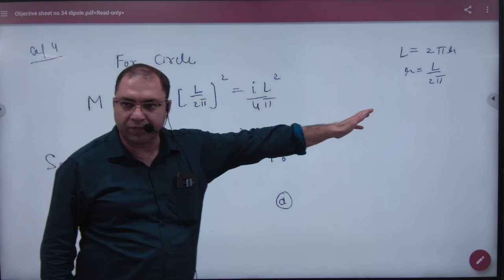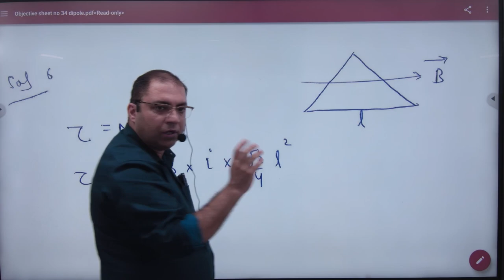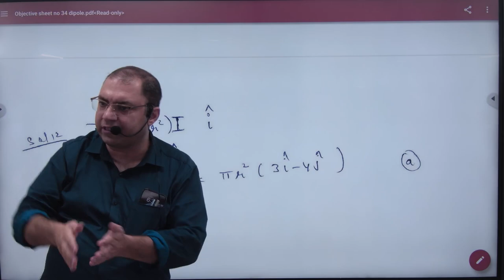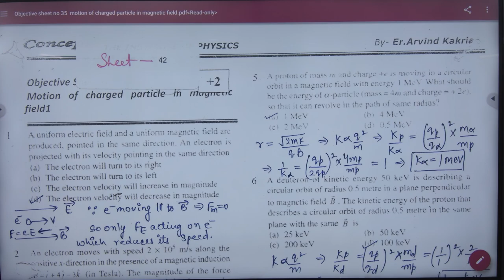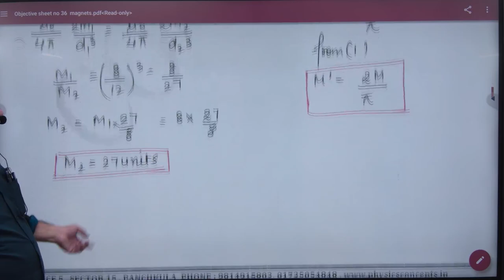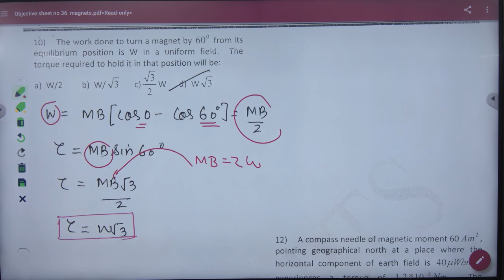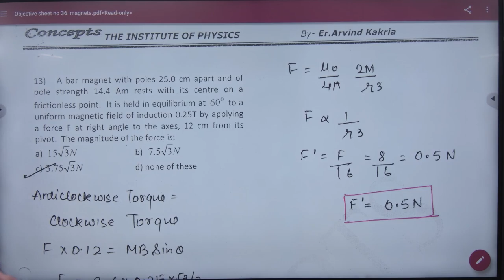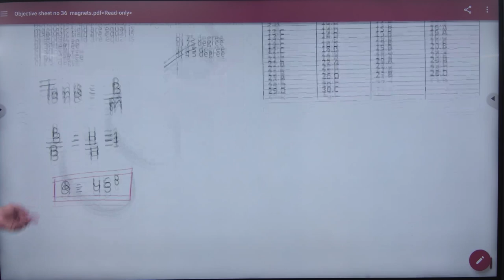4 Objective sheet discussion Magnetism